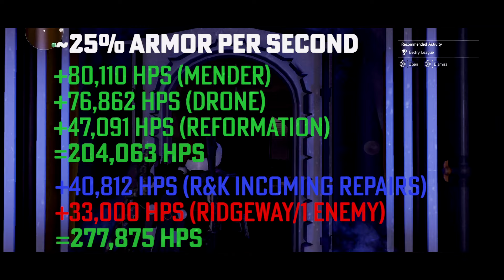The Division 2 Tank DPS Hybrid Build Helps You Storm Heroic and Legendary Missions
This solo build for The Division 2 is simply GODLY. Use it solo or group PVE gameplay to get all season 4 exotics and farm fast XP. This build is a tank, dps, skill build hybrid and can face tank anything.

Timecode Stamps:
00:00 SEASON 4 INTRO
01:11 SOLO HEROIC GAMEPLAY
03:40 THE BUILD FOR TU12
07:38 HEROIC GAMEPLAY
13:44 LEGENDARY GAMEPLAY

***BINGE WATCH ALL EPISODES NOW***
NETFLIX STYLE MINI SERIES WITH UNIQUE BUILDS AND CINEMATIC TRAILER INTROS